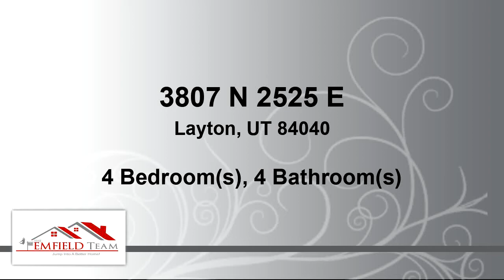Homes for sale - 3807 N 2525 E, Layton, UT 84040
*Open House June 25, 12-3PM With Views of the Air Show* Conveniently located on a calm, quiet cul-de-sac in a desirable Layton neighborhood, this property has so much to offer. With plenty of garage space, RV Parking, and a very large cold storage, you can keep all your toys and still avoid a cluttered home. As you enter into the recently remolded home, youre immediately welcomed into the open front room and kitchen design with vaulted ceilings, dining room, breakfast nook, quartz counter tops, new cabinets and plenty of windows for natural light. On the second floor you will love the master room that has a walk-in closet, unbeatable views to wake up to, and a custom master bathroom with separate tub/shower and heated floors. The spacious family room and guest bathroom are ideal for entertaining friends and family in front of the warm fireplace. The basement can be utilized as either a mother-in-law apartment, extra bedroom, or den and office with walk-out access to the backyard with hot-tub hookups for relaxing in privacy. From the Kitchen, you have direct access to the coveted wrap-around porch with a pergola and Trex decking for long-lasting and low maintenance enjoyment of the stunning views of the mountains and valley, but all the while having plenty of privacy with the 1/3rd forested lot with endless opportunities. Much of this property was renovated and has a newer 40-year roof. Being only minutes from shopping, Hill Air Force Base, Pineview Reservoir, Lagoon and great skiing, this location cannot be beat. To top it all off, if you are a veteran, you can take advantage of the assumable 2.25% interest rate! So, jump into a better home before someone else does!  Square footage figures are provided as a courtesy estimate only and were obtained from county records, prior listings and owner provided information.  Buyer is advised to obtain an independent measurement.

Bedrooms: 4
Bathrooms: 3 full and 1 half
Square Feet: 2946
Price: $610,000